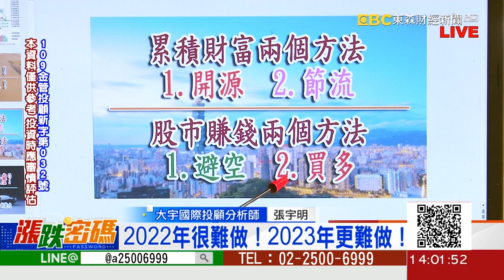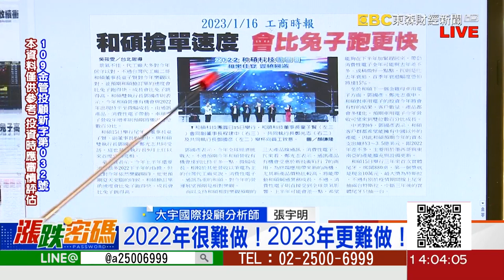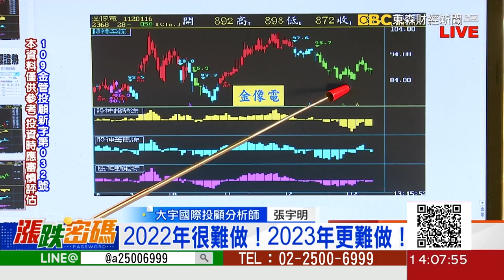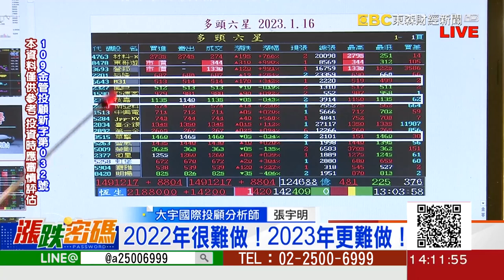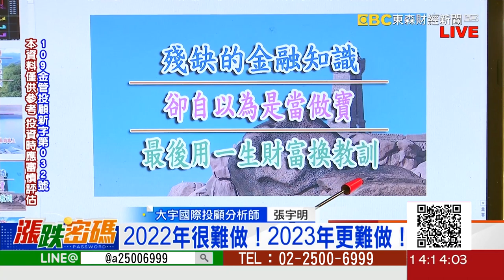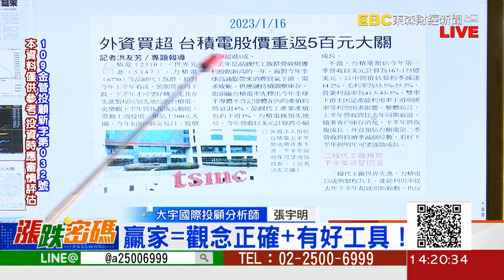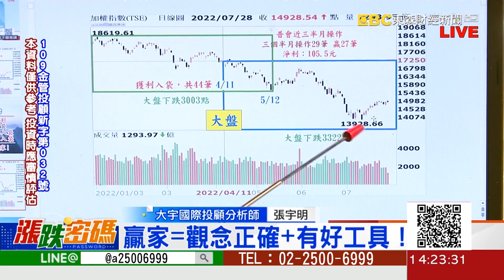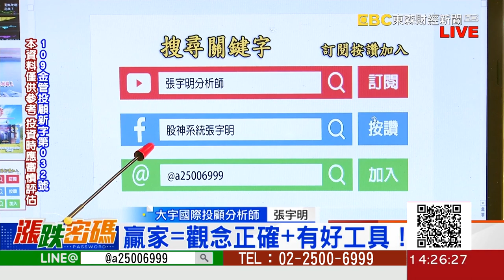2022年很難做！2023年更難做！《漲跌密碼》張宇明老師 20230116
2022年很難做！2023年更難做！《漲跌密碼》張宇明老師 20230116
LINE：@a25006999